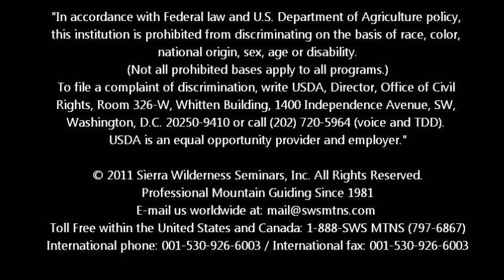Mountain Tips and Tricks #19 Food and Altitude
In #19 JB visits with consulting physician Dr. Emily Sagalyn about what types of food are best for mountaineering.  Mountain Tips and Mountain Tricks is a regular production of SWS Mountain Guides.  To find more information you can find them